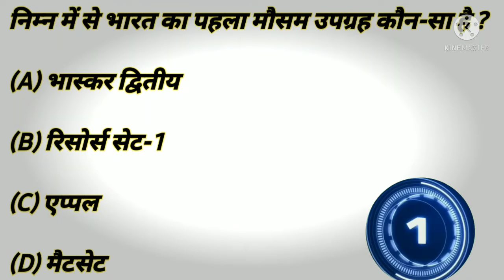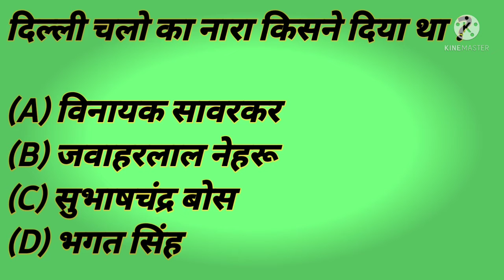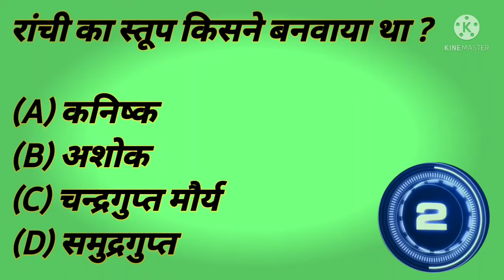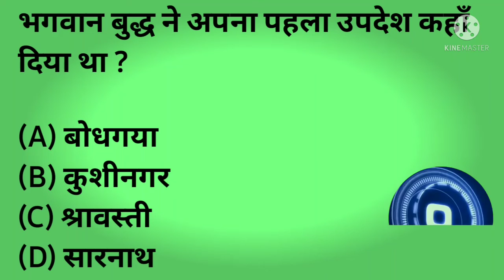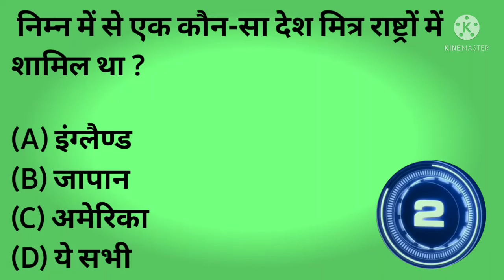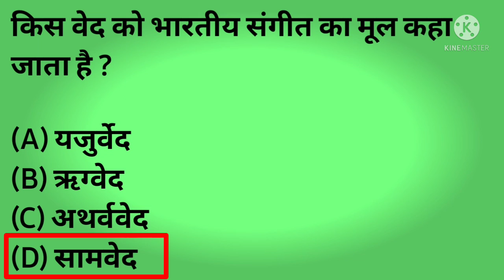भारत का पहला मौसम उपग्रह कौन है ? GK in HINDI ||GK Question || GK Quiz ||ANGAD. 《RAM 》